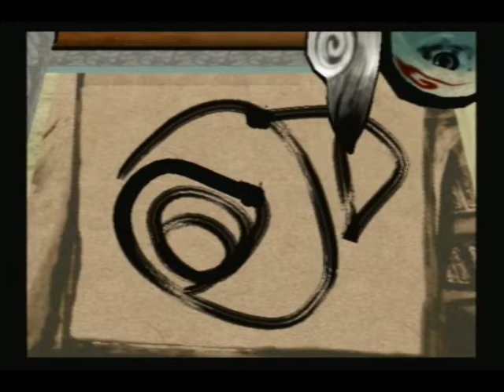Okami part 61: Around the village and learned the truth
part 61: man getting a quick video but meh alittle closer and closer to finishing this game i just cant wait.